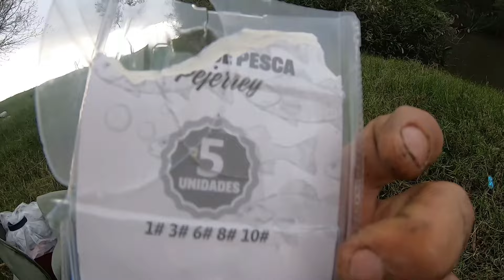HERMOSA PESCA DE BROTOLAS BAJO TORMENTA. SAQUE UN MONTÓN. BROTOLAS, PIRAÑAS Y MOCHOLOS. FISHING DAY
Si te gusta el contenido puedes apoyarme dejando tu like y comentario para llegar a mas personas.

Tambien puedes apoyar mi canal economicamente, puedes hacerlo mediante una membresía o a traves del boton de "GRACIAS", la cantidad que quieras y cuando quieras ya que es de una sola vez (no mensual). Todas las donaciones son para mejoras en la calidad y cantidad de videos del canal. Muchas gracias!

Saludos!